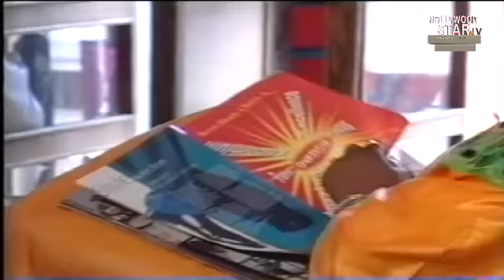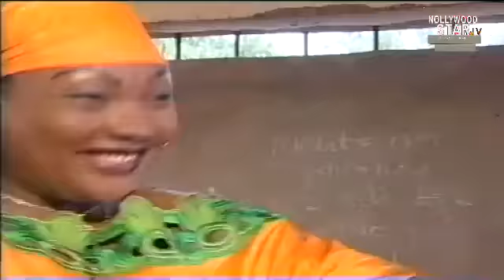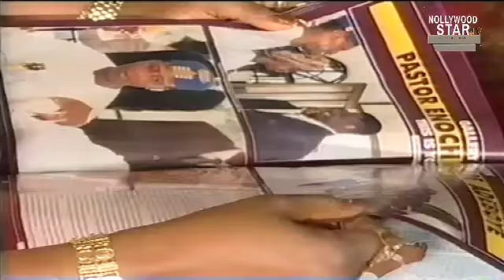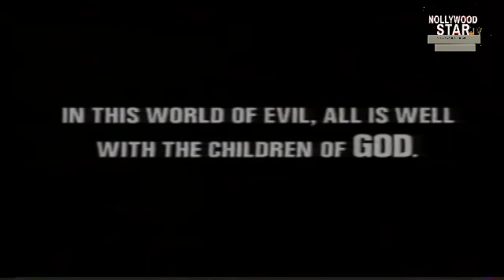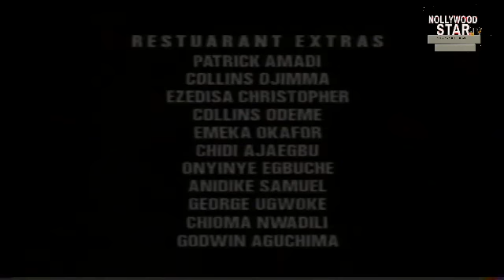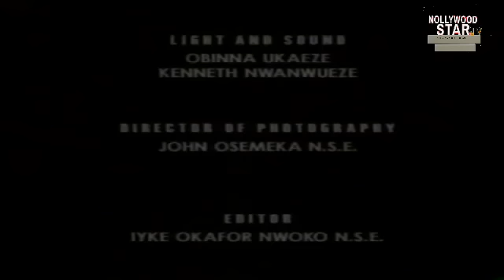EVIL WOMEN (EUCHARIA ANUNOBI, BOB MANUEL, KANAYO KANAYO, CLEM OHAMEZE)NOLLYWOOD CLASSIC